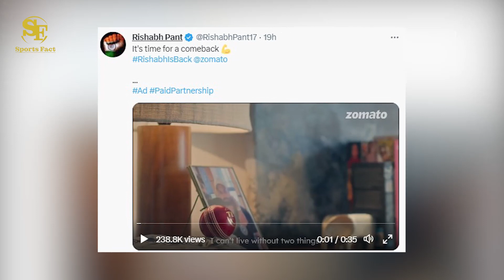IPL 2023 Rishabh Pant: IPL 16 से पहले किया Pant ने किया बड़ा ऐलान, Delhi Capitals में होगी वापसी